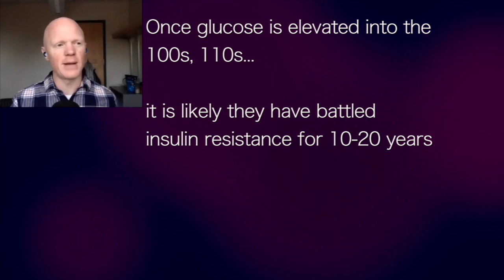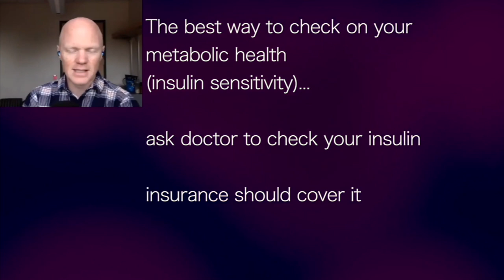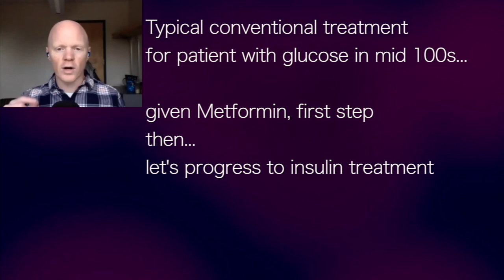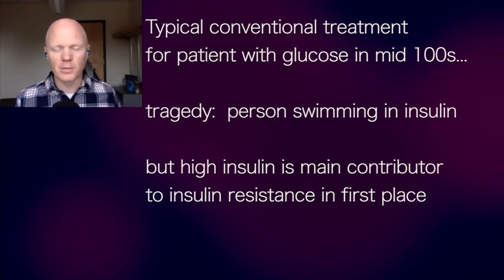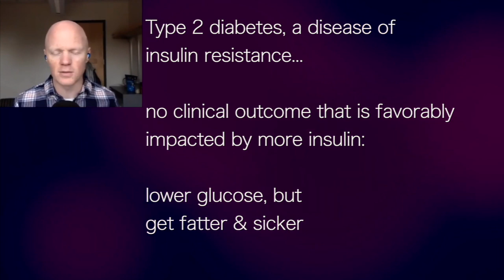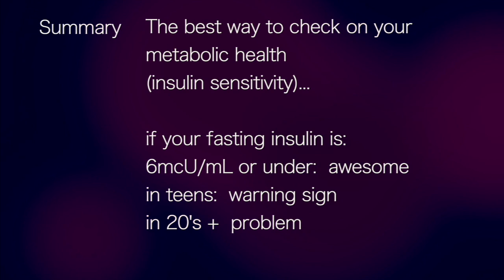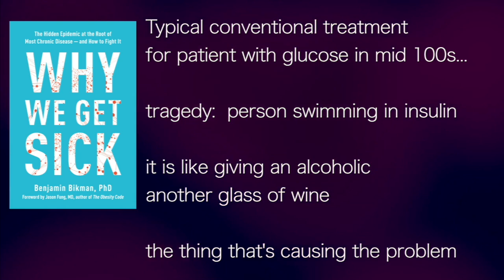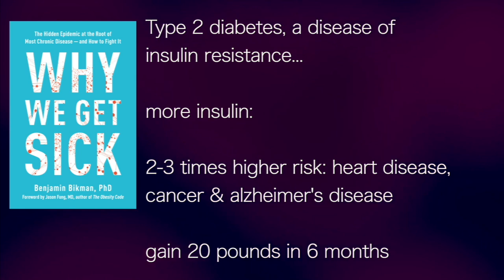BEN BIKMAN | Top Hit 37: GET INSULIN LEVEL CHECKED…your doctor won’t know how critical it is